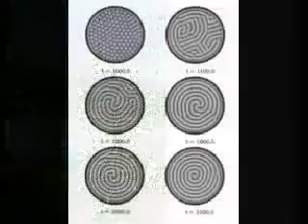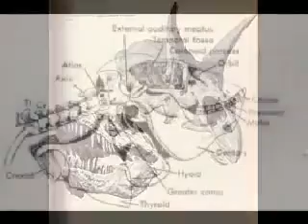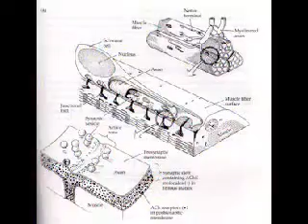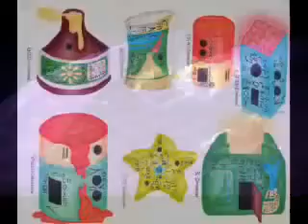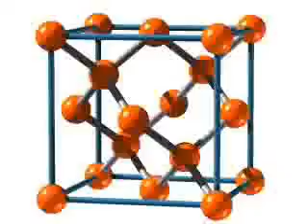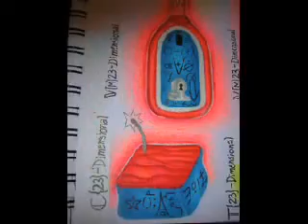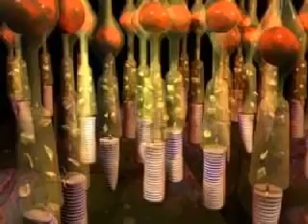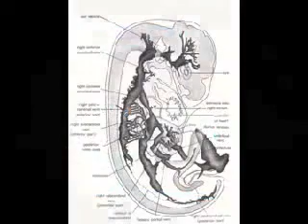morphogenesis and eidetic history